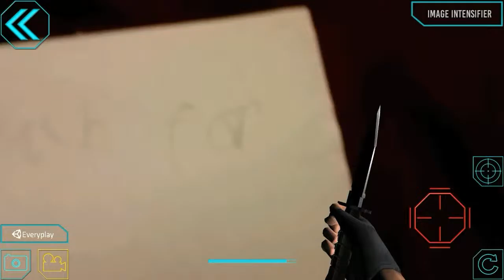Call of duty: night assassin